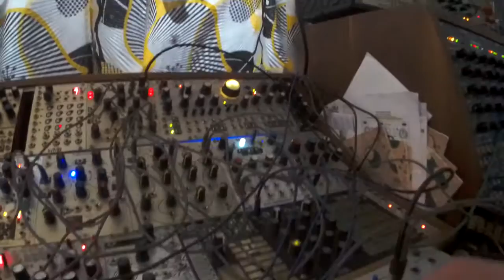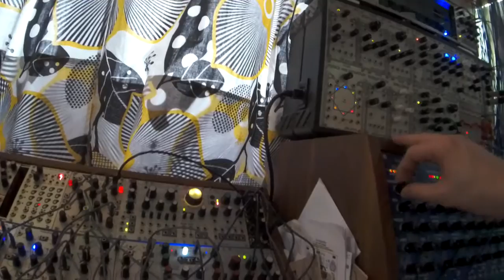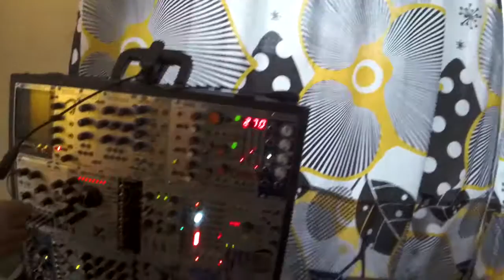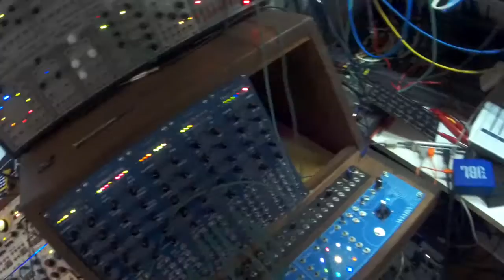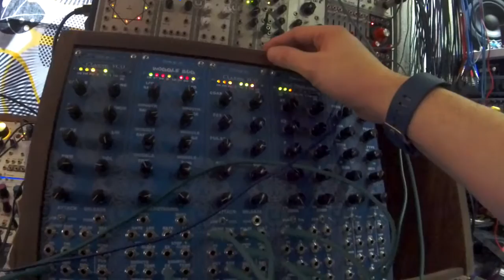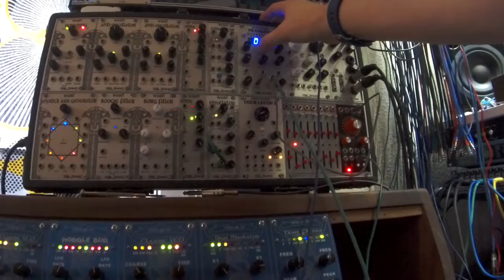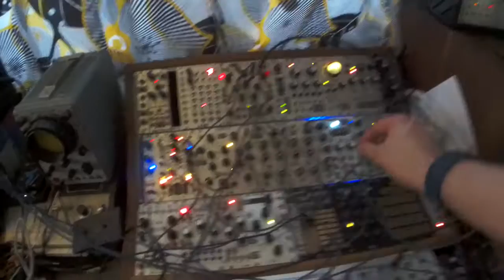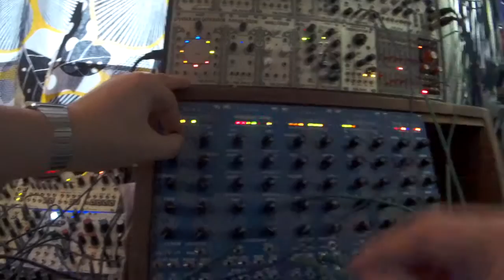Patching Session (from scratch) 12.02.2017 2/2- eurorack modular synth